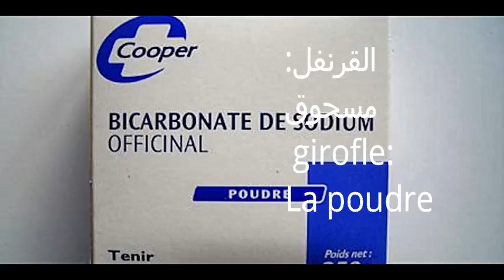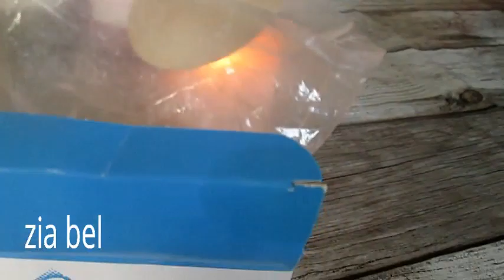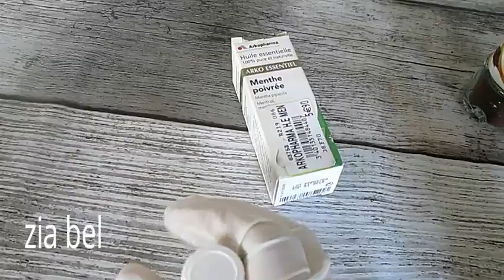Shampoing maison pour éviter la chute des cheveuxشامبو منزلي لمنع تساقط الشعر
كيفية تحضير شامبو طبيعي/شامبولمنع تساقط الشعروتقويته كبديل للمينوكسديل
شامبوسحري لمنع تساقط الشعروتقويته كبديل للمينوكسديل Shampoing naturel  remplaçant le minoxidil
-كيفية عمل شامبوطبيعي بدون كيماويات
Shampoing maison express et pas cher !
اللاشتراك في القناة من خلال هذا الرابط وتفعيل الجرس كي يصلك كل جديد
10/10/2019